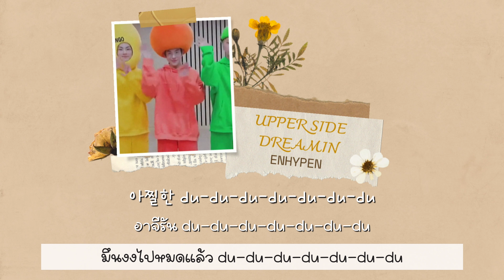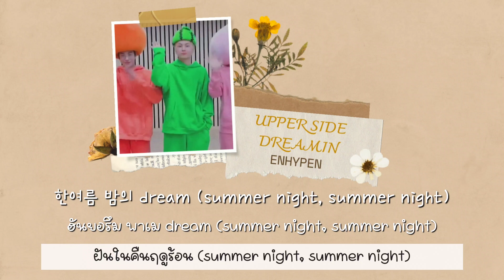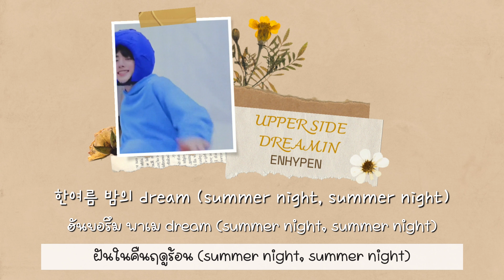[แปลไทย] ENHYPEN - UPPER SIDE DREAMIN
"แปลแล้วงง ๆ แต่ไม่เป็นไร เพลงเด็ก ๆ ฟังจนเคลิมจนเผลอหลับเลย"

TRANS
แปลผิดก็ขอโทษด้วยนะคะ

THANKS❤